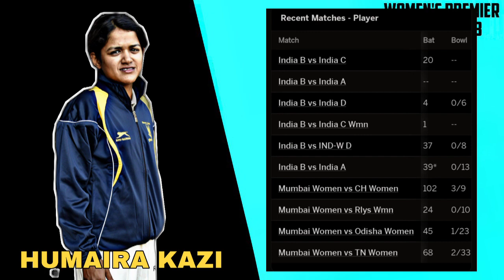HUMAIRA KAZI || MUMBAI INDIANS || WOMEN'S PREMIER LEAGUE 2023 AUCTION